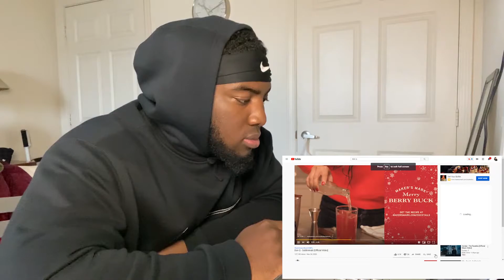Don Q - Subliminals | REACTION